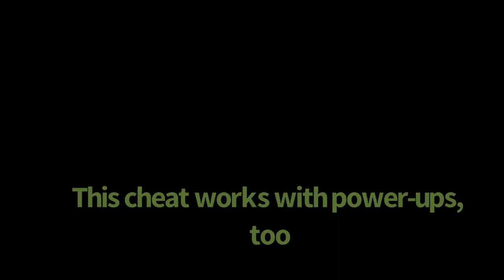Battle Cats - How to NOT spend energy on a stage you lose on!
Hi, this is a tutorial on how to not spend energy on a stage you’re about to lose on. Many of you probably already know how to perform this cheat, (so you can dislike if you want to) so I’m just pointing this cheat out to people who don’t know about this. Thanks to Battle Cats for being a game, if it weren’t in the App Store, this video would never be made. Also, thanks to Videoshop for the editing of this video.